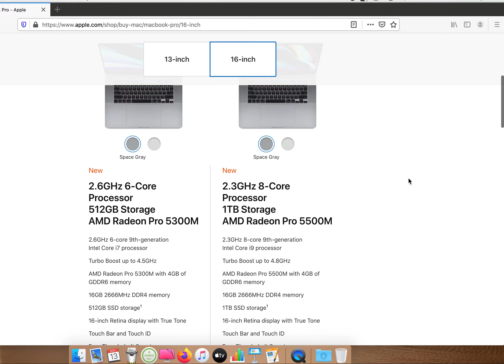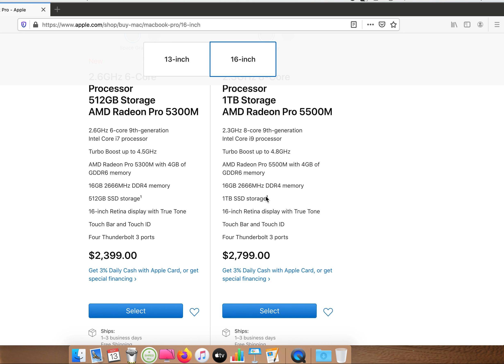(New)Macbook Pro 16inch Model Review